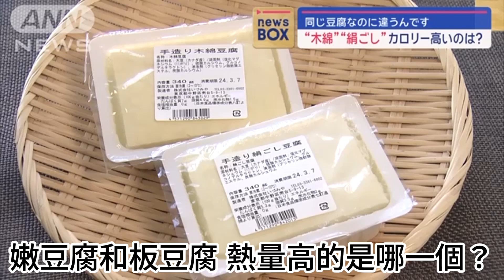每種豆腐熱量不一樣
哪種豆腐的熱量比較高呢？